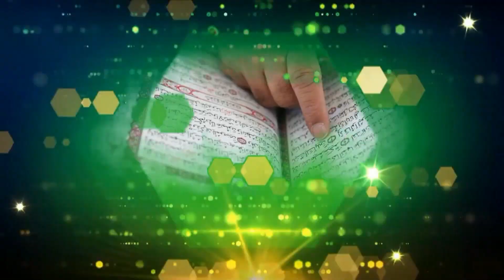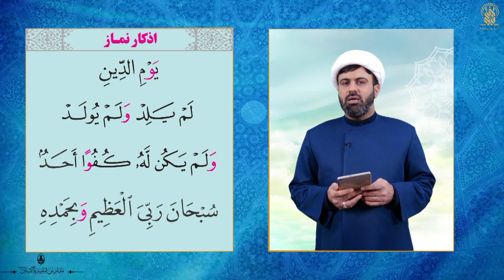Quran Parhny Ka Sahi Tareeqa | Lesson 2 | Talafuz Harf 'Wao' | تلفظ حرف 'واو'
Quran Parhny Ka Saheh Tareeqa | Lesson 2 | Talafuz Harf 'Wao' |  تلفظ حرف 'واو'

by Ustad Qari Ali Qasmi

Head of Quranic Section Roza e Hazrat e Masooma e Qom

*قرآن پڑھنے کا صحیح طریقہ
درس 2 :  تلفظ حرف 'واو*

استاد قاری علی قاسمی

مدارس امامیہ پاکستان کی جانب سے آستان مقدس حضرت معصومہ قم کے شعبہ قرآن کے ساتھ آفیشل پراجیکٹ کا باقاعدہ آغاز ہوچکا ہے۔
جس سلسلے میں قرآن کو صحیح انداز میں پڑھنے کا پہلا کورس لانچ کیا جارہا ہے۔
ان دروس کی مدد سے بچے اور استاد اب بہترین انداز میں قرآن کی بنیادی تجوید و قواعد صحیح قرات کے ساتھ سیکھ سکتے ہیں۔

خود بھی دیکھیں اور سیکھیں اور دوسروں کو بھی دکھائیں اور سکھائیں۔